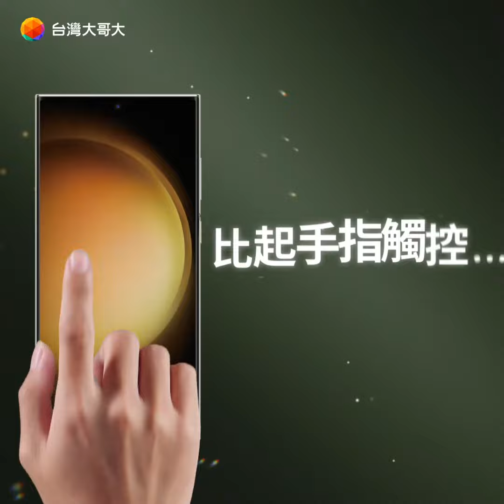Galaxy S23 Ultra旗艦機皇登場！三星筆友升級就來台灣大哥大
三星筆友在哪兒！🙋‍♀️🙋
都2023了 你的筆也該升級了✍️😆
Samsung Galaxy S23旗艦系列絕對是你的換機首選🔥

台灣大電信獨賣 Galaxy S23 Ultra曇花白(12G/256G)
✨超明亮夜幕攝影有感升級
✨Galaxy首支2億畫素相機
✨內建S Pen支援Google手寫應用
✨超強Snapdragon® 8 Gen 2處理器
✨再生環保零件為地球永續

指定專案享【限定超值大禮包】
🎁舊換新最高折20,000元
🎁獨家抽三星65型 Neo QLED 8K 量子電視
🎁送保護殼+45W旅充
🎁VIP用戶續約最高折5,000元
🎁mo幣多合約內最高回饋36,000元momo幣
🎁MyMusic 3個月免費 +MyVideo 1個月免費
🎁享GeForce Now雲端遊戲服務最高3個月免費
🎁享YouTube Premium最高4個月免費
🎁網路門市加碼$1,000 momo幣

使用Open Possible聯名卡申辦還享
🌟指定通路綁約購機最高3.5%現金回饋
🌟5G電信費每月最高5.5%現金回饋